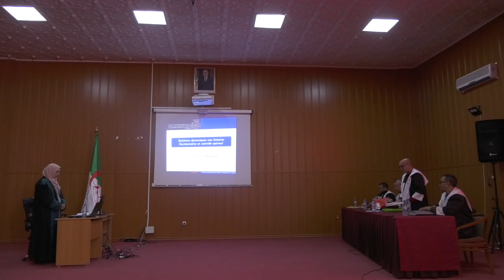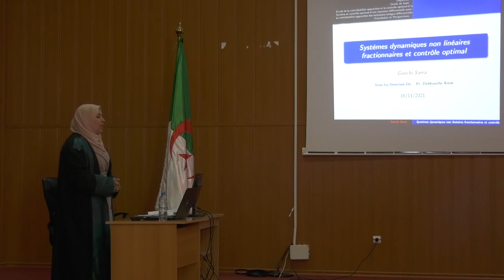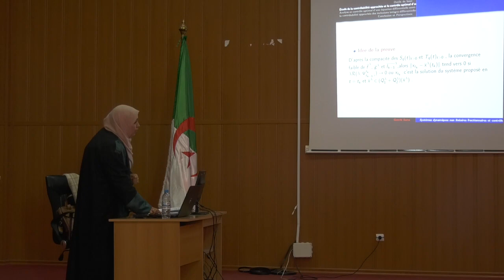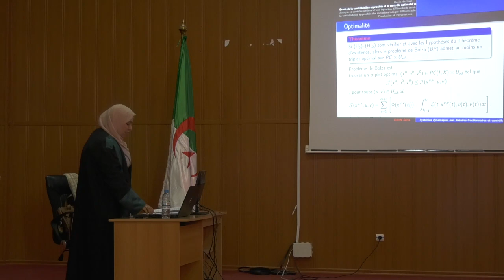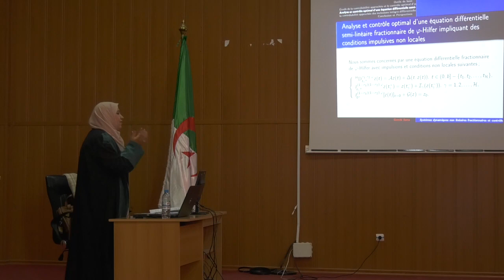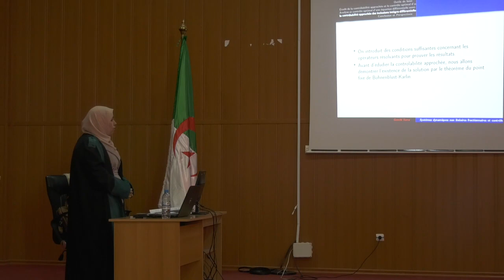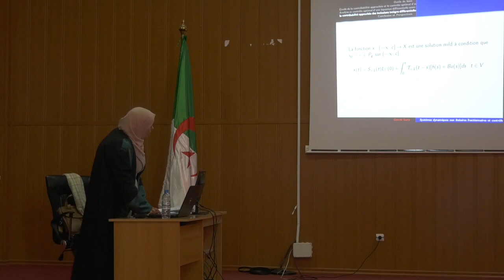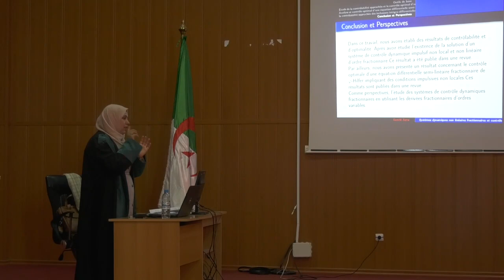مناقشة ملف التأهيل الجامعي للباحثة ڤشي سارة - قسم الرياضيات - العرض والمانقشة